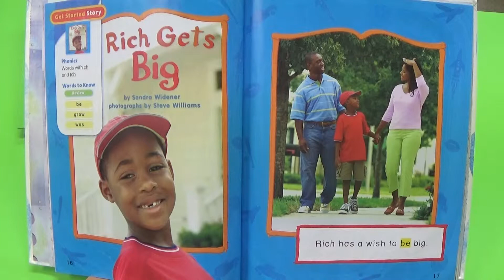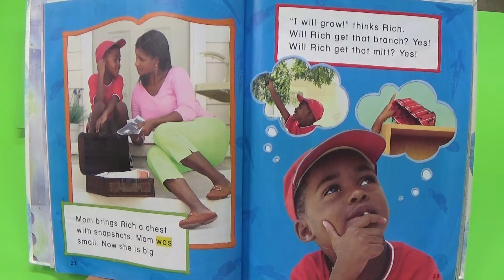ST 1.3 Lesson 13 Rich Gets Big slow